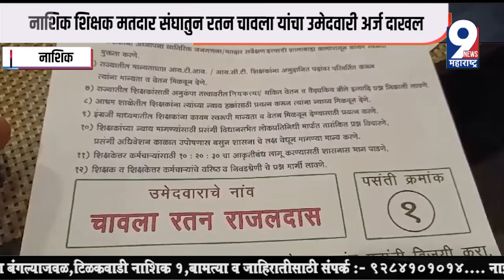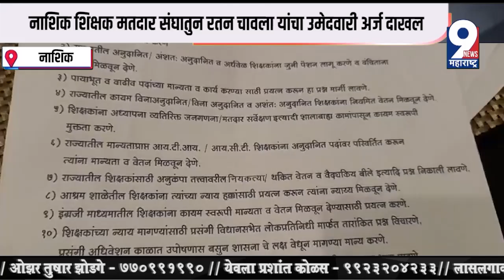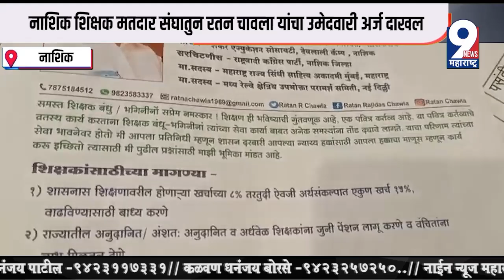नाशिक शिक्षक मतदार संघातुन रतन चावला यांचा उमेदवारी अर्ज दाखल